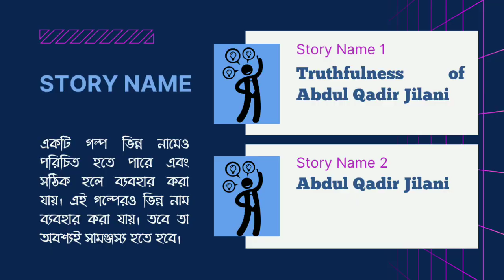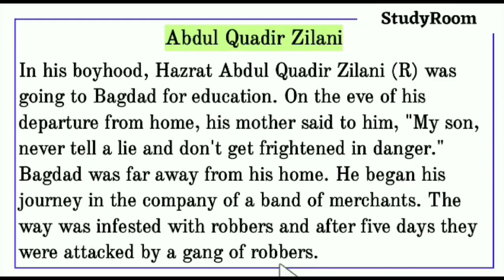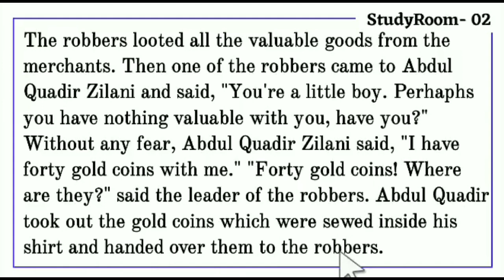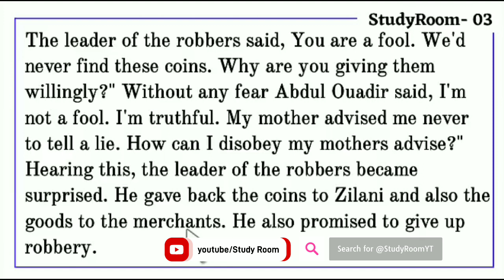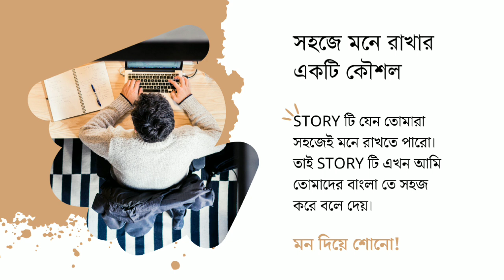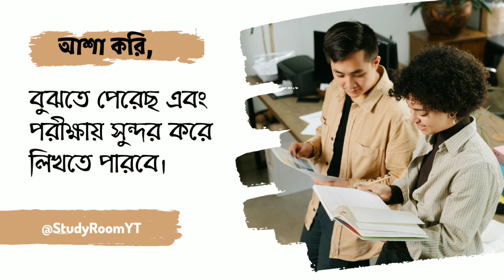The Truthfulness Of Abdul Qadir Jilani completing story | Story writing Hazrat Abdul Quadir Zilani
Completing Story: The Truthfulness Of Abdul Qadir Jilani. Story writing hazrat abdul quadir zilani is the main topic of this video.

Today I will teach you Abdul Kadir Jilani's truthfulness story writing. I have narrated the story of Abdul Qadir Jilani's truthfulness in simple terms. So that students can easily understand completing story the truthfulness of abdul qadir jilani.

If you want to learn hazrat abdul quadir zilani story well, watch the video carefully. I have read The truthfulness of abdul qadir jilani completing story with Bengali meaning. You will also get abdul qadir jilani story pdf.

You should learn The truthfulness of abdul qadir jilani completing story. Hazrat abdul quadir zilani story writing will help you not only to do well in the exam, but also to build your character. Hope after watching the video you can understand truthfulness abdul quadir zilani story moral.

𝗦𝗼𝗺𝗲 𝗨𝘀𝗲𝗳𝘂𝗹 𝗦𝘁𝗼𝗿𝘆 𝗪𝗿𝗶𝘁𝗶𝗻𝗴

📩 📚 Many students message me asking 👇
hazrat abdul quadir zilani story writing, abdul qadir jilani story pdf,
abdul kader jilani story,
Abdul kader jilani story writing,
Story writing hazrat abdul quadir zilani,
Story truthfulness hazrat abdul qadir zilani,
the truthfulness of abdul qadir jilani completing story for class 10,
the truthfulness of abdul qadir jilani completing story hsc,
truthfulness hazrat abdul quadir zilani story with bangla meaning,
truthfulness abdul quadir zilani story moral, and many more message.

𝑺𝒐 𝑰 𝒔𝒉𝒂𝒓𝒆𝒅 𝒕𝒉𝒊𝒔 𝒗𝒊𝒅𝒆𝒐 𝒕𝒐 𝒉𝒆𝒍𝒑 𝒕𝒉𝒆𝒎.

Abdul Qadir Jilani Completing Story Writing: chapter
00:00 Completing story Name
00:17 Story writing 1st page.
01:34 Story writing 2nd page.
02:45 Story writing 3rd page..
03:54 Tips for Abdul Qadir Jilani story